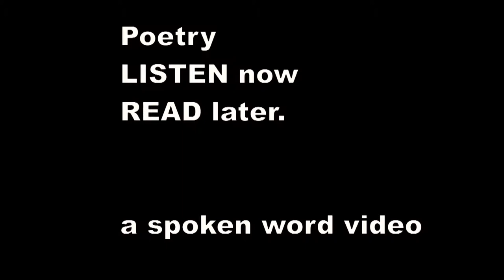John Donne - Death be not Proud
Death be not proud, though some have called thee
Mighty and dreadfull, for, thou art not soe,
For, those, whom thou think'st, thou dost overthrow,
Die not, poore death, nor yet canst thou kill mee.
From rest and sleepe, which but thy pictures bee,
Much pleasure, then from thee, much more must flow,
And soonest our best men with thee doe goe,
Rest of their bones, and soules deliverie.
Thou art slave to Fate, Chance, kings, and desperate men,
And dost with poyson, warre, and sicknesse dwell,
And poppie, or charmes can make us sleepe as well,
And better then thy stroake; why swell'st thou then?
One short sleepe past, wee wake eternally,
And death shall be no more; death, thou shalt